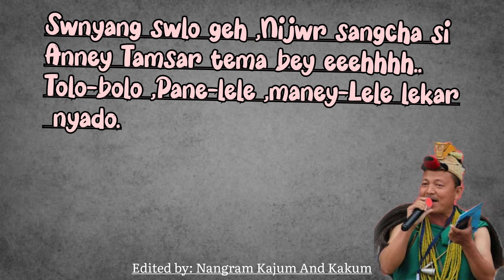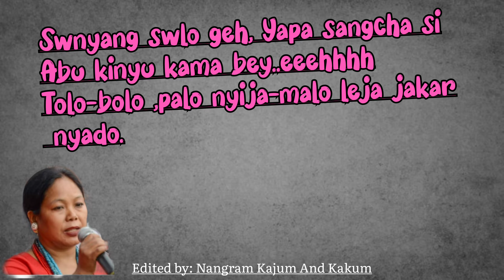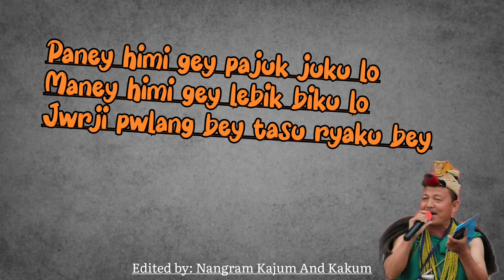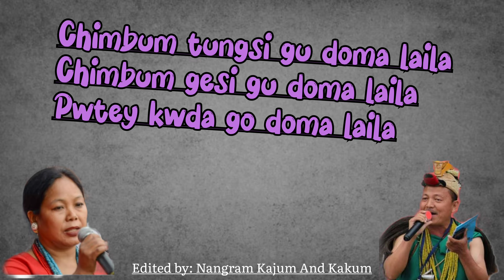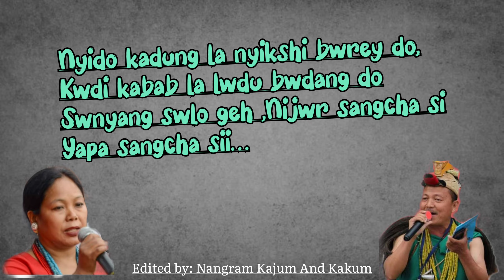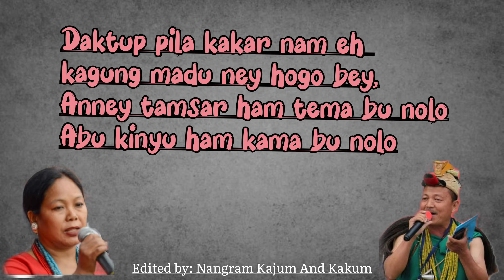Swnyang Swlo Geh-LYRICS|| Dr.Bamang loram || Pebi Ado Bamang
Swnyang swlo geh Nijwr sangcha si
Anney Tamsar tema bey eeehhhh..
Tolo bolo Pane lele maney Lele lekar nyado.
Swnyang swlo geh Yapa sangcha si
Abu kinyu kama bey..eeehhhh
Tolo bolo palo nyija malo leja jakar nyado.
Hwyi ham hingje kam hingdar lama
Hwyi ham kaje kam kadar lama
Hwyi ham bingje kam bingdar lama
Hawyi ham teje kam tedar lama
Yapa sangcha sii…
Paney himi gey pajuk juku lo
Maney himi gey lebik biku lo
Jwrji pwlang bey tasu ryaku bey
Nyimum ayuk ke pujuk laila
Yami ayu geh pujuk laila
Kipya pala bey nyarbam laila
Namtung pwbuk gu doma laila
Yuma pwbak gu doma laila
Kabsu kabluge pwta swda gu jakar laila
Chimbum tungsi gu doma laila
Chimbum gesi gu doma laila
Pwtey kwda go doma laila
Donyi tacho geh chogam aming gu
Donyi taley geh nyigam aming gu
Yalung aming gu dorab riku nyi
Nyido kadung la nyikshi bwrey do
Kwdi kabab la lwdu bwdang do
Yapa sangcha sii…
Pisuliye koteh ratey riktama bey
Hilang gwdey darbam kuma
Ampung Pihyeh potey ratey swchang changla  charmwh loge aming eh mingung yapan
Daktup pila kakar nam eh kagung madu ney hogo bey
Anney tamsar ham tema bu nolo
Abu kinyu ham kama bu nolo
Sangki tali ngam nyubu tachi ngam
Mwngri mwchi laku yaka….×4

In this rapidly changing world with huge population of diffrent tradition and culture stands our Nyishi Tribe and its langauge where others are in Millions and they are successfull and still preserving and living in their own tradition ,culture,customs and belief.In this Vast and rapidly changing world where the Larger community dominates the smaller one.Our Nyishi is highest in Arunachal ,this highest world has blinded the most of people due to which there is rapid loss of tradition and culture ,many have never understood the importance of tradition,culture and belief system ,due to nonIntellectual the elders could not preserve the rich tradition and culture though many where literate. Only the Villagers were passing on the rich traditon and culture.So many got trapped with outer culture and they were brought up with the concept of the tribals traditon ,culture and belief system is of low level and they entangeled themself with outer culture.But many after gettting literate got the idea n concept of imporatnce of our old n rich traditon and culture and they some how preserved it in song format.

Here is i am reviving the old songs being eduacted and born in this technology era its our prime duty to preserve anything related to our tradition,culture and belief system.

More i learn about our rich traditin,culture and belief system more i fell in love n its so vast that its impossible to note down some of it.

There are certain knowledge that cannot be expressed in written from.

So, this Lyrical songs are for the Younger and future generation.

We are proud of our rich tradition,culture,belief system.We r proud of our forefahters.The warriors.